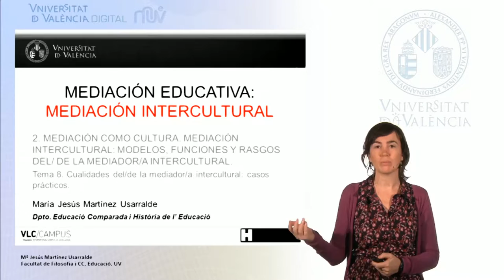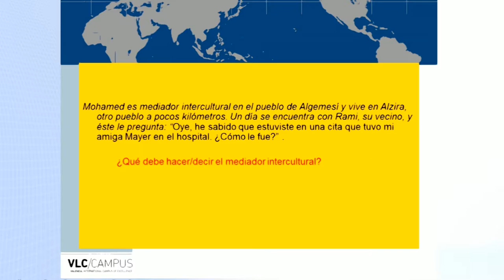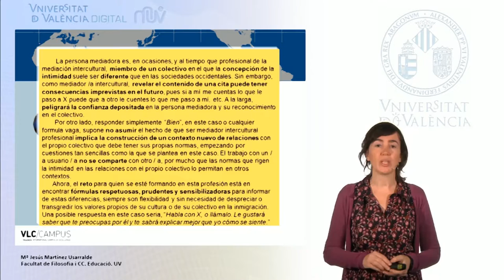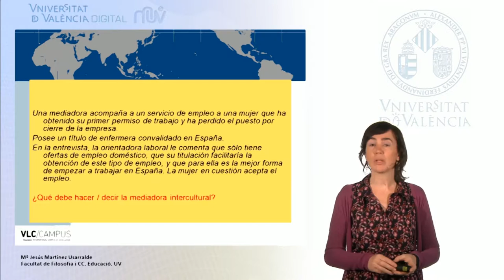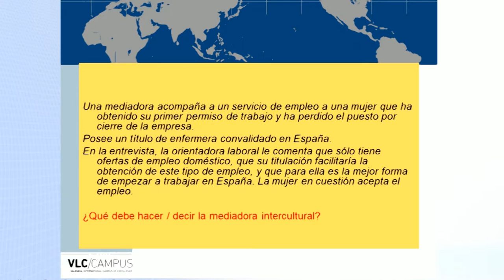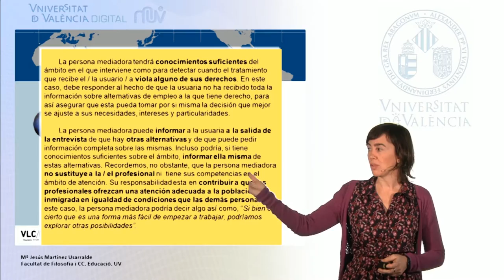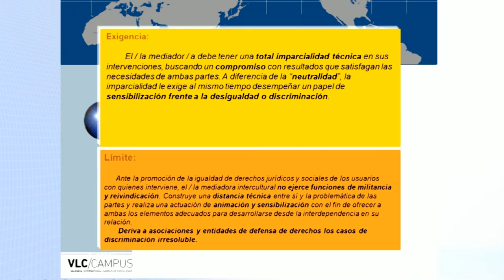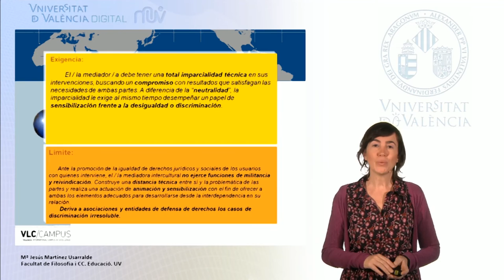2.4. Cualidades del/de la mediador/a intercultural: casos prácticos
MOOC de Mediación intercultural y familiar. Cuarta lección del Módulo 2: Mediación como cultura. Mediación intercultural. Modelos, funciones y rasgos del/de la mediador/a intercultural.